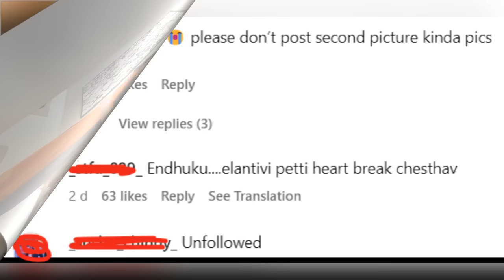Hero Naga Shaurya latest post hurts his fans | Fans comments goes viral | Gup Chup Masthi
Hero Naga Shaurya latest post hurts his fans